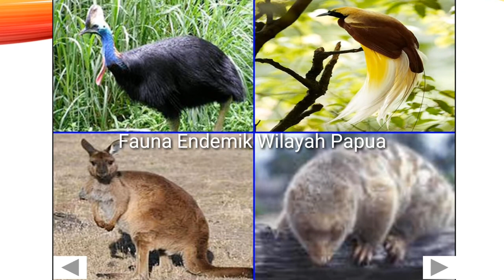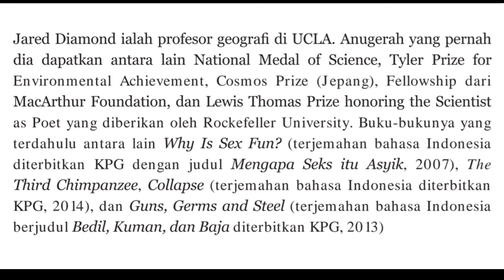Mesin Waktu telah ditemukan di Indonesia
Jared diamond pakat geografi abad 21

Andai bisa memutar waktu